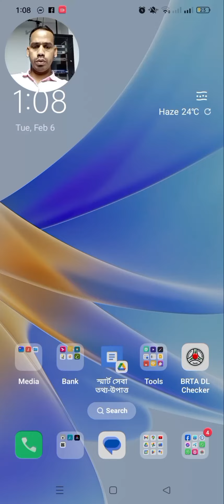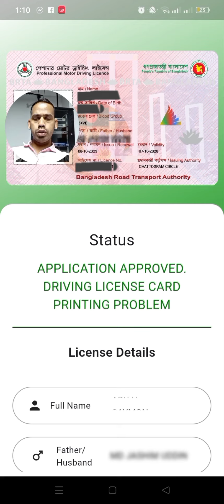DRIVING LICENSE CARD PRINTING PROBLEM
Driving License Smart Card Printing Status :DRIVING LICENSE CARD PRINTING PROBLEM

How to Check Driving License Smart Card Printing Status?